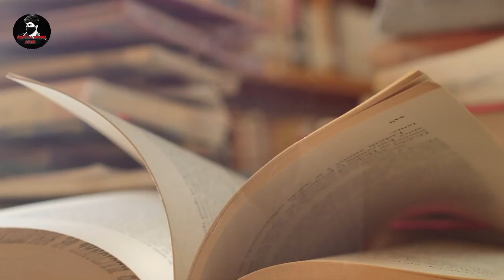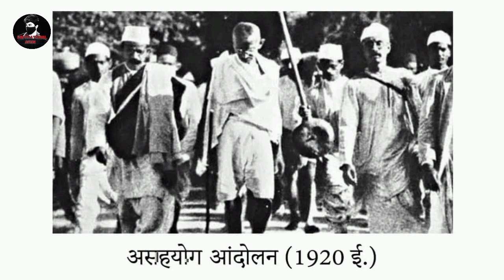चंद्रशेखर आजाद की कहानी | Chandrasekhar Azad Life History | Revolutionary | Indian National movement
Hellow Friends and welcome to the motivational Arun youtube channel. In this video report we will show you the full truth of chandrasekhar Azad history in hindi .

Motivational Arun
- freedom history of India
- History of chandrasekhar Azad

For copyright matter, please email